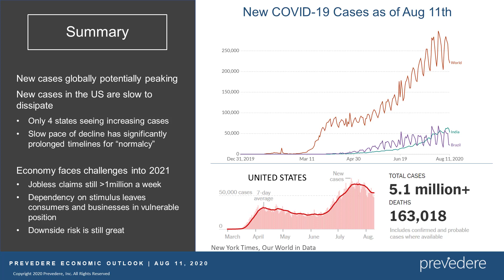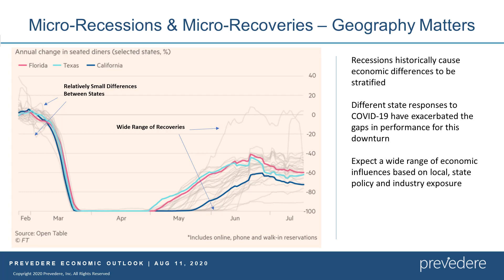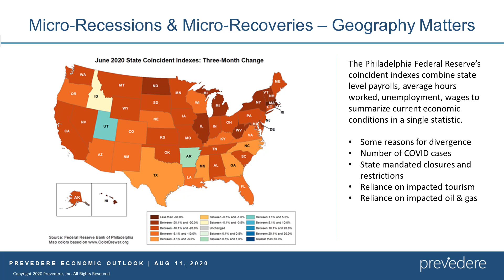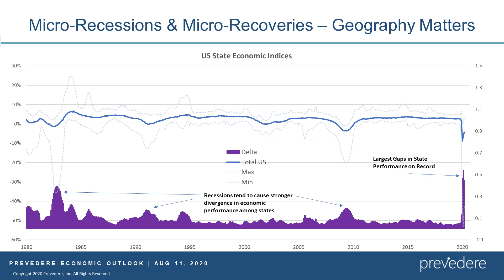Latest U.S. Economic Update: Stimulus, Tax Cut, Recession Recovery by State and Update 8 11 20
As the deadline to buttress, millions of unemployed workers was missed, revised supplemental unemployment benefits, and new payroll cuts are extended through Presidential executive order.  In his latest economic report, Mr. Andrew Duguay, Prevedere's Chief Economist, focuses on the government stimulus and the impact on recession and recovery trends across states and geographical regions.

Jobless claims hover just above 10% since COVID-19 peaked earlier this year, due to a surge of new cases, and states rolling back reopening plans. Mr. Duguay explores how businesses can adapt to the volatile landscape to accommodate agile business planning when downturns happen to create new opportunities.

U.S. economic viability is reliant on each State's overall economic form. This recent crisis is experiencing a much wider gap between states than historically observed.  States that endured fewer COVID-19 cases and reacted modestly will allow for earlier opening and less transition. Additional boosts come from states dominated by industries that can recover faster than those that rely on tourism or the service industry. Businesses will need to focus on forecasting by geography in addition to other factors.